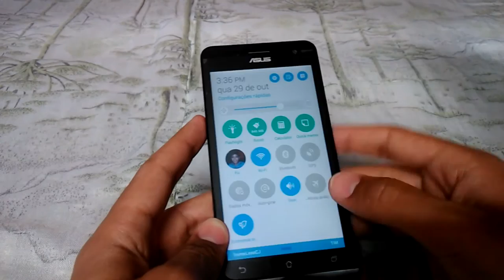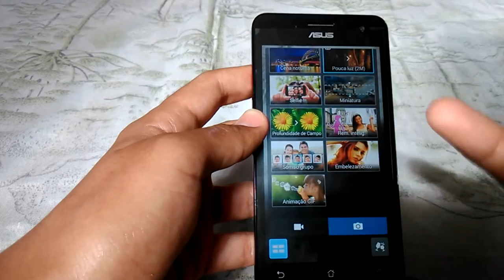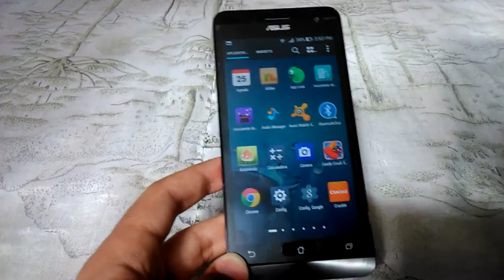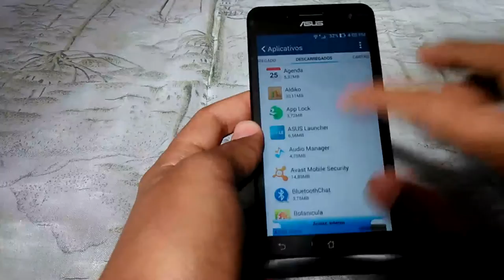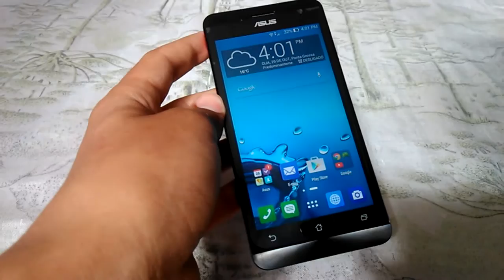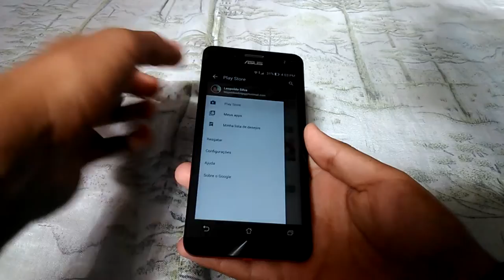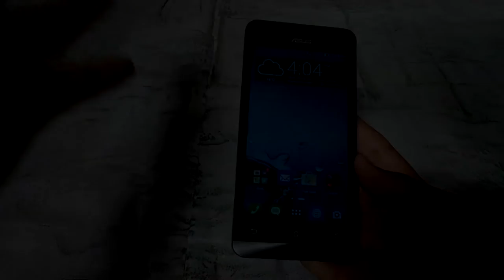Zenfone 5 - Ainda vale a pena? - Dicas Mobile Brasil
++ No vídeo de hoje vou dizer o que eu acho sobre a compra do Zenfone 5, se ainda vale a pena ou não.

TAGS: Asus Zenfone 5, ainda vale a pena comprar?.͏͏͏͏͏͏͏͏